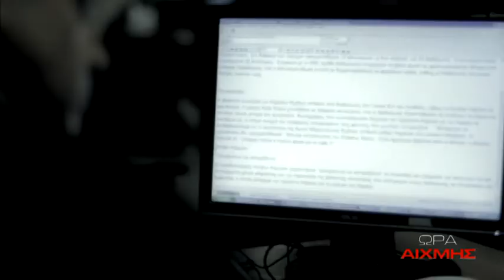Ώρα Αιχμής - trailer "30/12/19 22:00"